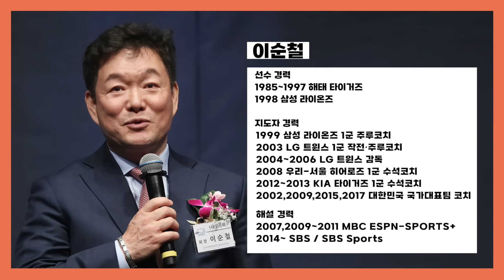‘모두까기’ 이순철 해설위원 인터뷰│김성근 감독의 ‘퀵후크’ 지적, 욕 많이 먹어│김태형 감독 해설, 조마조마했다!│조형우가 최형우 된 사연│인터뷰 1편-이영미의 셀픽쇼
최근 SBS 스포츠 야구 해설위원으로 구대성, 이택근이
새롭게 합류한다는 소식이 전해졌습니다.
그들의 합류로 인해 한 자리에서 오랫동안 해설위원으로 활약 중인
이순철 위원이 덩달아 관심을 받았는데요.
코치와 감독, 수석코치 등을 거쳐 방송 해설로 다시 돌아간 다음
긴 시간을 중계석과 동고동락한 이순철 위원.
오랜만에 이 위원을 만나 그의 해설위원 이야기와 선수와 지도자 생활,
그리고 2024시즌 KBO리그 팀 분석과 판도를 들어봤습니다.
그중 인터뷰 1편은 해설위원 이순철에 대한 내용입니다.
이 위원의 솔직 담백한 인터뷰를 영상으로 소개합니다.